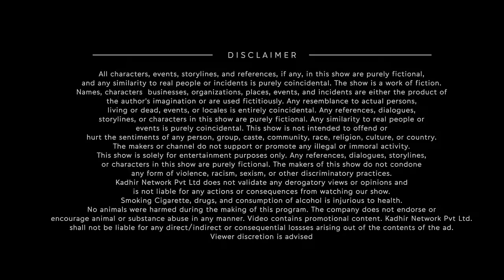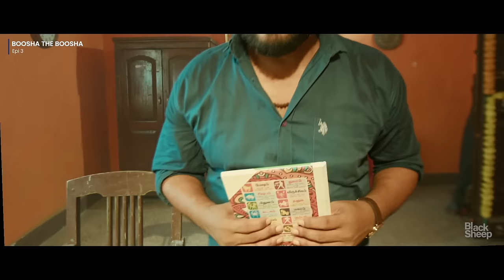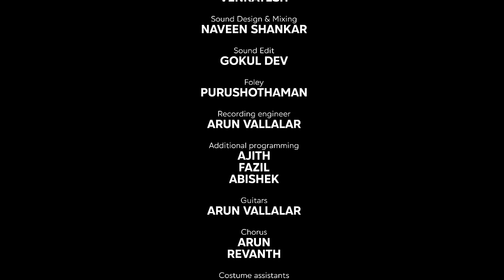Boosha The Boosha | Epi 3 : WHEELS ON THE BUS GO | Ft RJ Vigneshkanth, Ival Nandhini | Blacksheep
"Boosha the Boosha", a story of alien as a family entertainer.

Written & Directed By : @visagan_jeyakathir

Cinematography : @arun_6mugam

Editing : @m_unnikrishnan

Music Composing : @manikandan_murali

Designs : @arshi_irsh, @irsh_parker, @raghavartz

VFX : M.Venkatesh, Siddarth, Gandhi

Colorist : Rakesh

Post Production : @cuviyam

Makeup Artist : Muvva Krishna Rao

Costume Designer : @dorothyjai

Marketing Executive : Vivek, Sridhar

Production Manager : @parthibaneee35

Production Manager : @raghu_raman_98

Black Sheep - a frontrunner in the entertainment sector, ever since its inception,
has strived hard to bring out the best content that caters to the needs of audience from different age categories, from 6 to 60. Started afresh, as a YouTube channel, by a small passionate ‘Atti’ gang, Black Sheep kick-started with one subscriber and has now skyrocketed to a million plus Black Sheep Family. The humongous growth is made feasible with the enormous support of the people who extended their unconditional love to every single venture of ours.  Be it the first ever regional OTT in Tamil, or the continuous live marathon for 110 hours for an OTT launch, or the first ever Digital awards in India or the first 100 million views for a Tamil web series, or first ever YouTube to venture into Television arena with a channel launch, we have always set a benchmark when it comes to uniqueness and creativity in entertainment sector. Indeed the latest venture is the Big screen where we have produced a Blockbuster movie and now about to release a full length feature film with the BS family.